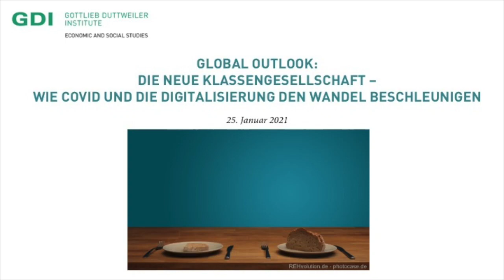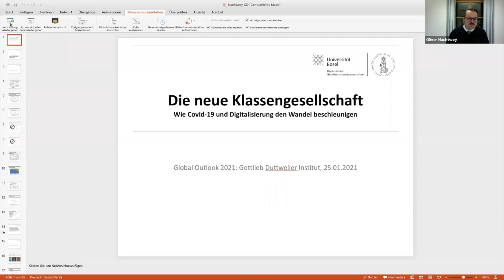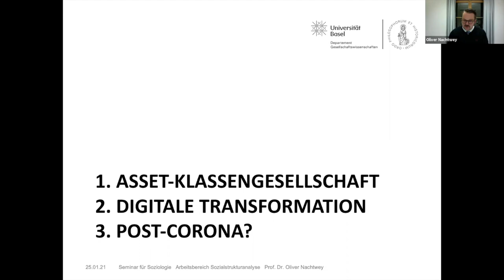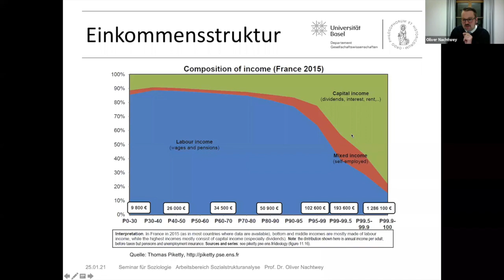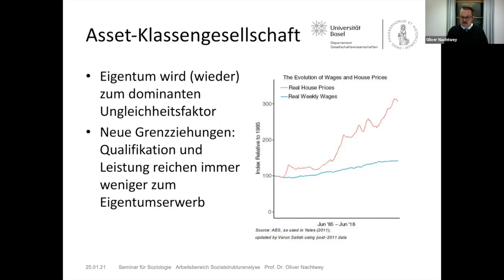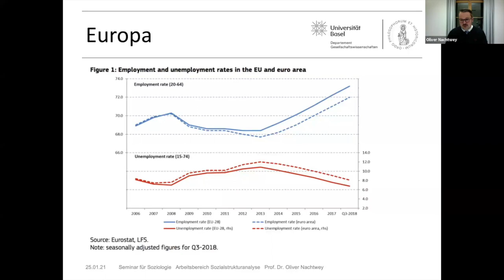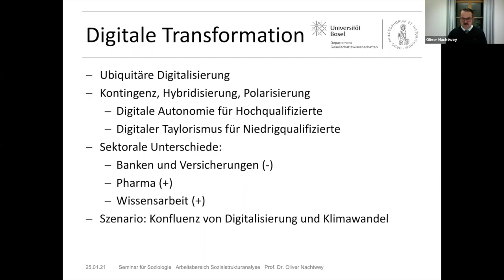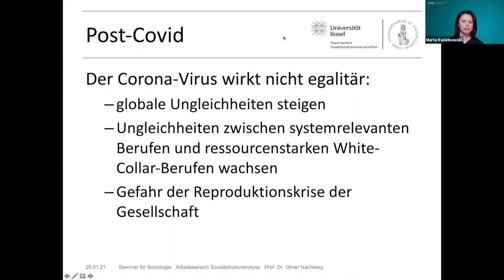Global Outlook 2021 | Die neue Klassengesellschaft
Wie Covid-19 und die Digitalisierung den Wandel beschleunigen

Die Armen immer ärmer, die Reichen immer reicher? Nicht nur. Gemäss aktuellen Forschungsresultaten gerät in Europa auch die Mittelschicht zunehmend unter Druck. Gehörten bei den Babyboomern noch 68 Prozent der 20 bis 29-Jährigen zu einem Mittelschicht-Haushalt, sind es bei den Millennials heute nur noch 60 Prozent.

Dieser Abstieg der Mitte beschleunigt sich. Die Digitalisierung mit ihren neuen Geschäftsmodellen krempelt Wirtschaft und Gesellschaft um. Nun verstärkt die Covid-19-Krise den Wandel. Die Pandemie bremst die Wirtschaft in ungekannter Weise. Menschen verlieren ihren Arbeitsplatz und damit auch ihren Verdienst. Laut Schweizer Wirtschaftsforschern schmälert sich das Einkommen 2020 und 2021 um rund 1700 Franken pro Kopf.

Was sind die Folgen dieser Entwicklungen? Wird die Digitalisierung noch mehr Arbeitslosigkeit produzieren? Werden sich Gesellschaften weiter polarisieren?

Oliver Nachtwey ist Wirtschafts- und Gesellschaftswissenschafter und Professor für Sozialstrukturanalyse an der Universität Basel. Der Autor des Buchs «Die Abstiegsgesellschaft» wird am GDI über die Ursachen und Folgen des beschleunigten sozialen Wandels sprechen.